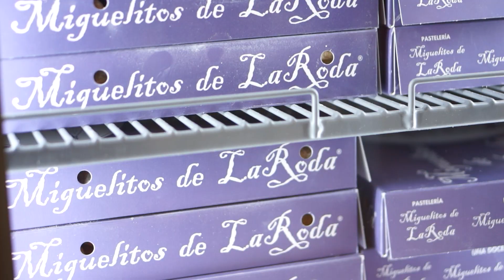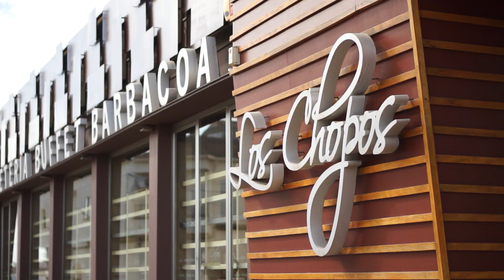Ana Amelia Moreno y el Restaurante Los Chopos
Ana Amelia Moreno nos presenta el Restaurante Los Chopos, parada obligada para los viajeros de Madrid hacia Levante que desean reponer fuerzas con comida de calidad.